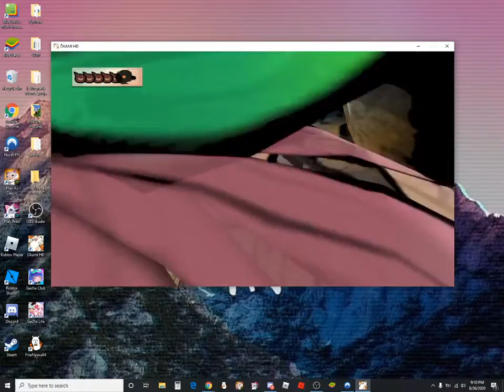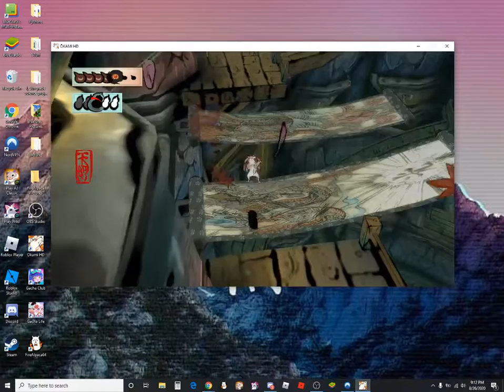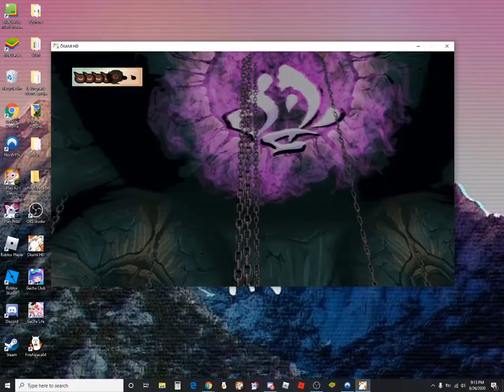【Okami】Okami gameplay part 71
Okami gameplay part 71.

» What is Okami? :
"Ōkami is an action-adventure video game developed by Clover Studio and published by Capcom. It was released for PlayStation 2 in 2006 in Japan and North America, and in 2007 in Europe and Australia." - Wikipedia

» ( Just YT for now ಥ_ಥ )
» (But if you're curious, I do scratch too! ((If that even counts.))

My videos are supposed to be for 13+ audiences.